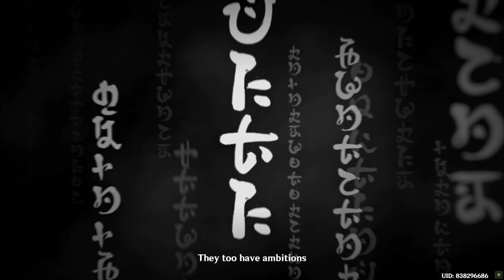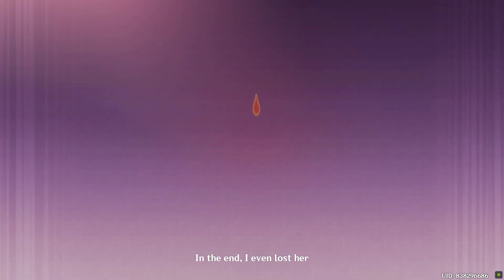Defeat the Electro Archon Genshin Impact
This video shows how to Defeat the Electro Archon Genshin Impact.